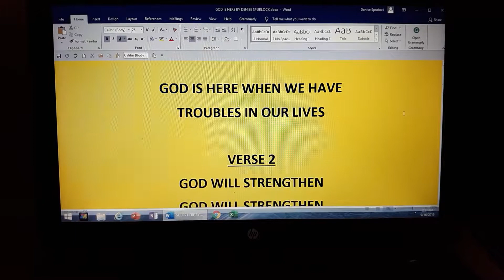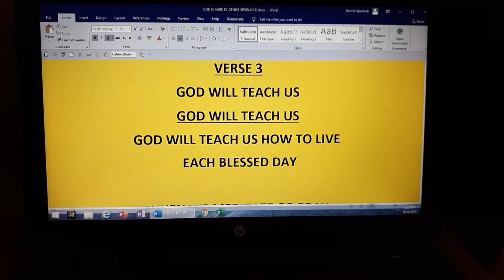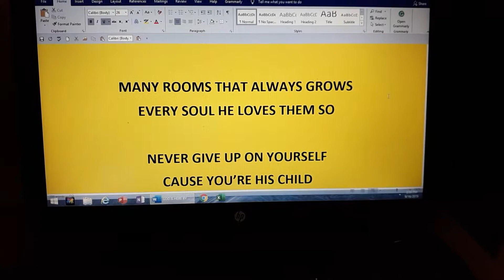GOD IS HERE WRITTEN BY DENISE SPURLOCK